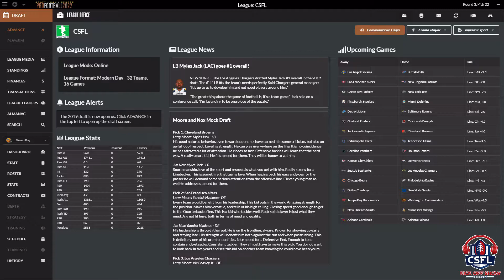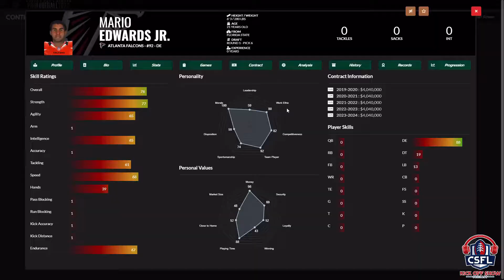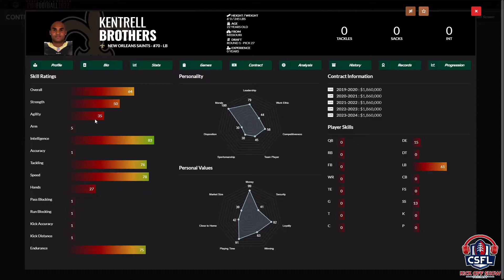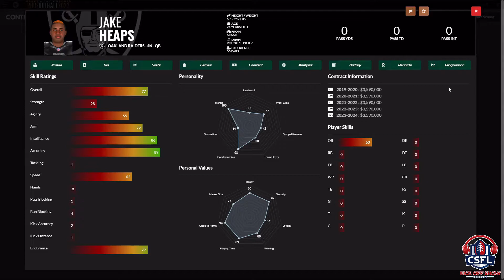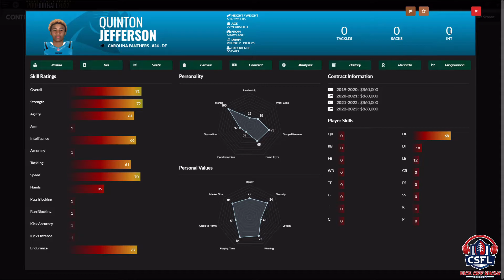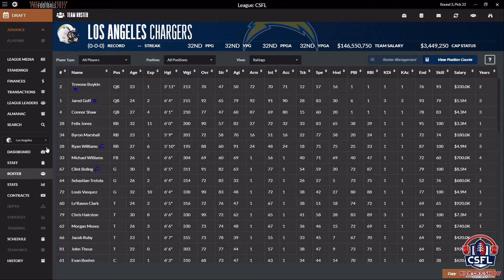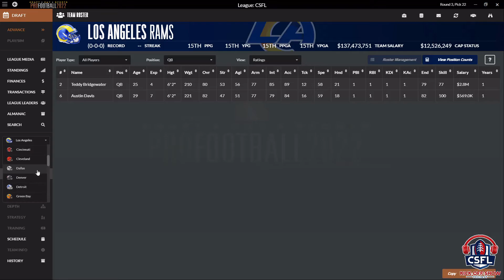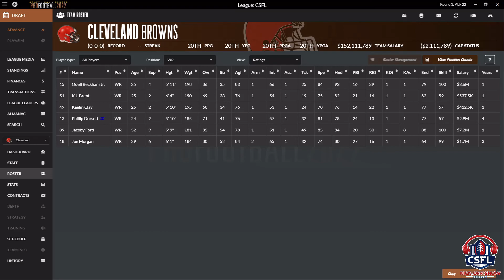CSFL Kickoff Show 17: 2019 Draft